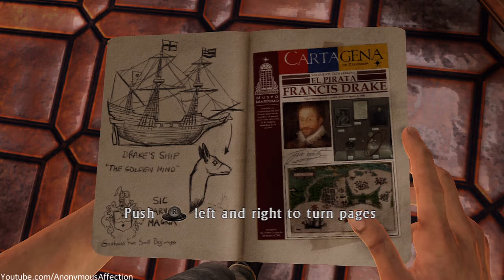Uncharted 3: Drake's Deception Walkthrough Part 2 HD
My walkthrough of Uncharted 3 in High Definition.